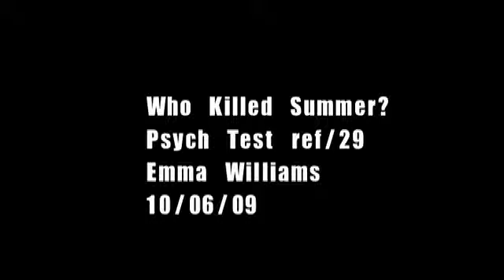WKS09 Ep22, B Roll #5 Emma Psych Test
Here's Emma's psych test..

Ambitious Emma is looking out for no.1.  She knows what she wants and how to get it...but can good looks and make-up cover up a shocking past?